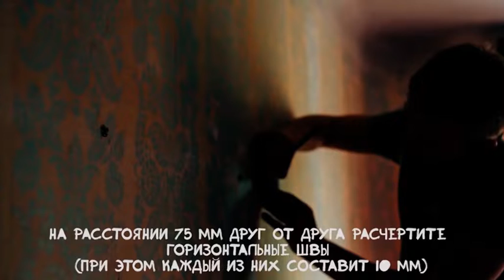Моё утро" от 22.06.2020 (12+)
Программу ведет - Кирилл Кузнецов